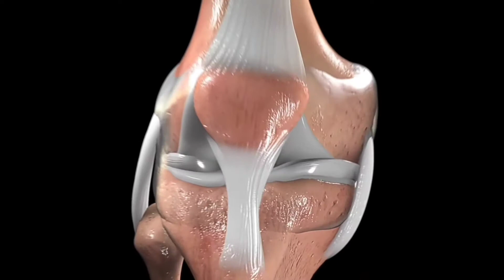БОЖЬЯ АПТЕКА 🌿 Лечение миомы, псориаза и ревматоидного артрита.